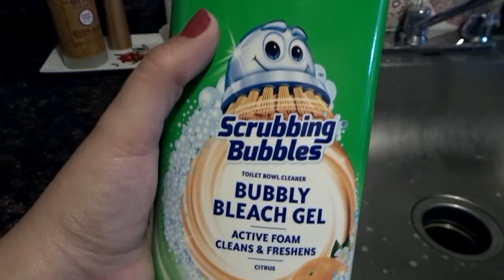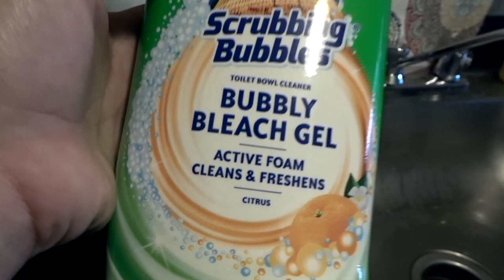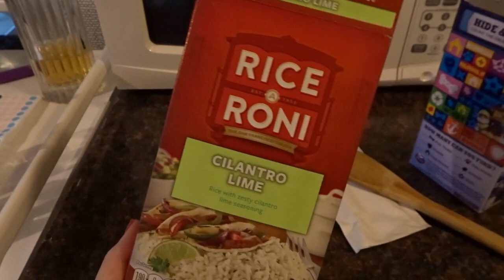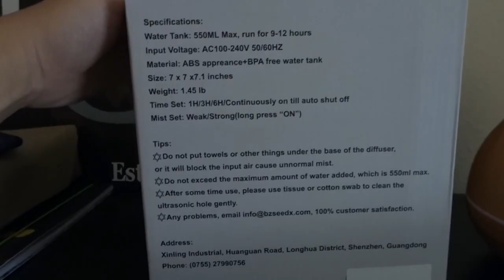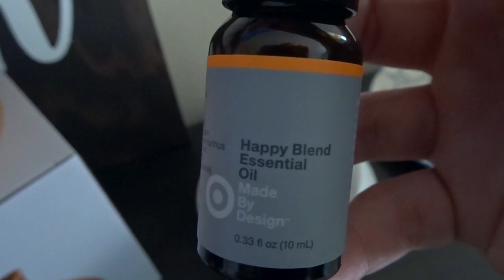DAY IN THE LIFE PREGNANT WITH A TODDLER || MILITARY FAMILY VLOG || AMY JACKSON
Hope you enjoy todays vlog!!

XOXO Amy

 BZSEED Diffuser! ~

~LAYNEBABYCO - USE " AMY15 " FOR $$ OFF!